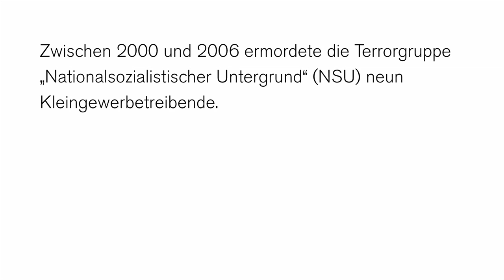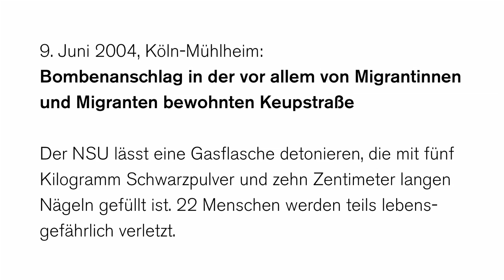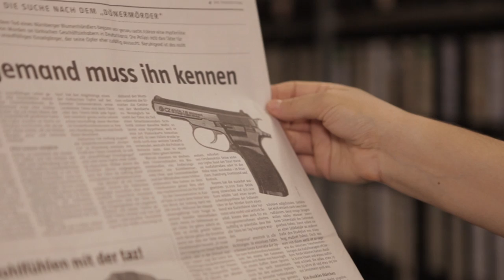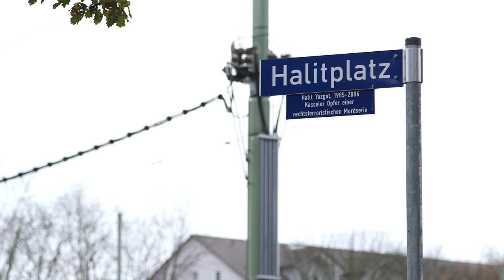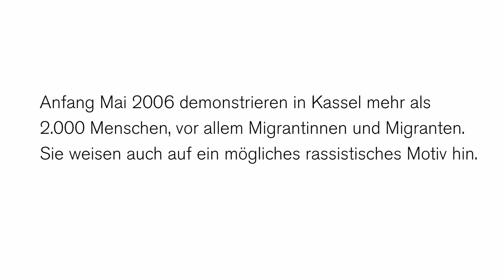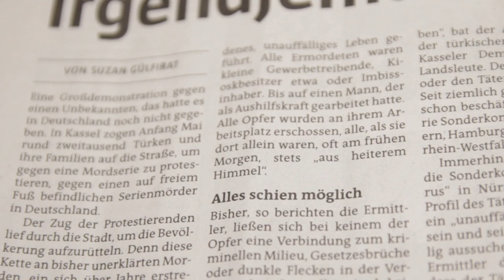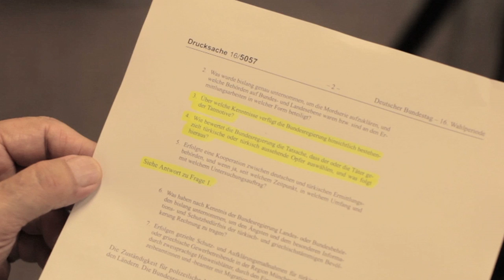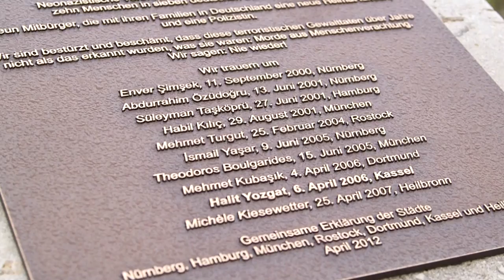"Ich kenne meine Feinde" -- Die migrantische Community und der NSU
"Ich kenne meine Feinde" -- Die migrantische Community und der NSU - Ein Film der Bundeszentrale für politische Bildung/bpb

Unter Migrantinnen und Migranten verbreitete der NSU Angst und Schrecken - auch ohne ein einziges Bekennerschreiben. Gerade in der türkischen Community kam lange vor dem Auffliegen des NSU der Verdacht auf: Hinter den gezielten Morden und Anschlägen stecken Neonazis.

Aufnahmen der Demonstration: Sefta Defterli

für die Bundeszentrale für politische Bildung/bpb (Rechteinhaberin)